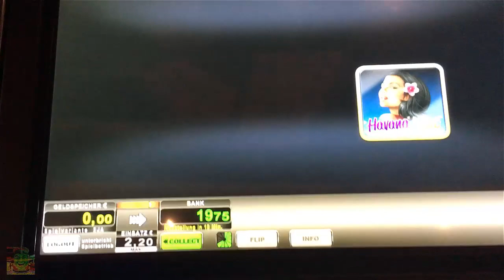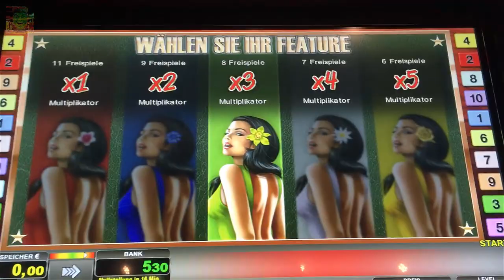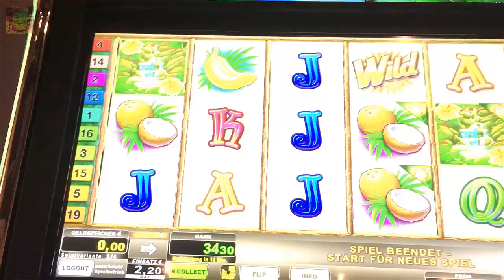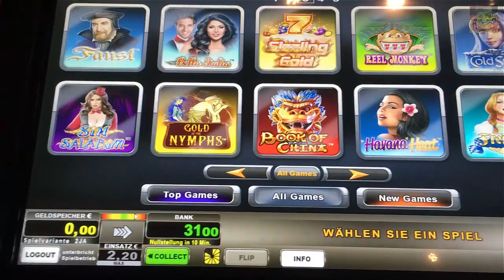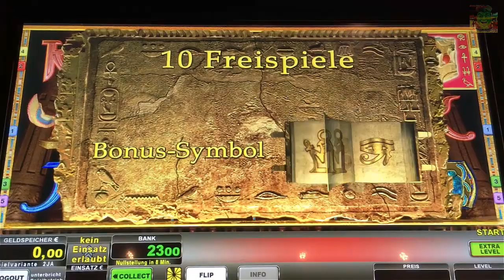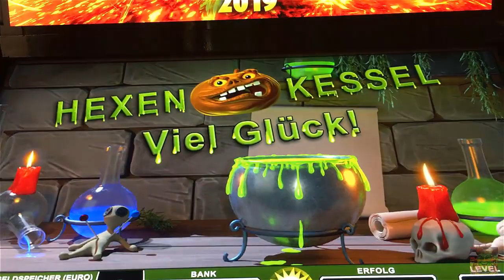Lets Play Spielothek Tag 57 Teil 9